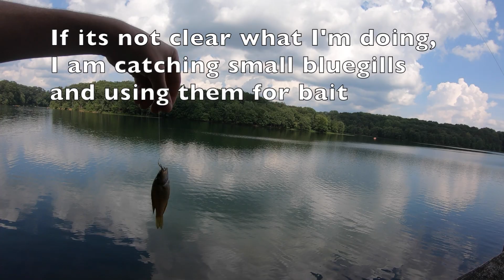Catching Nice bass at Piney Run MD